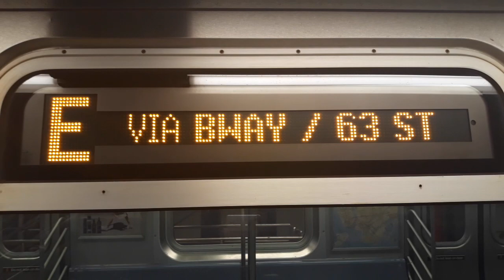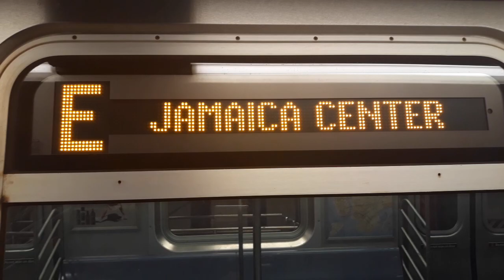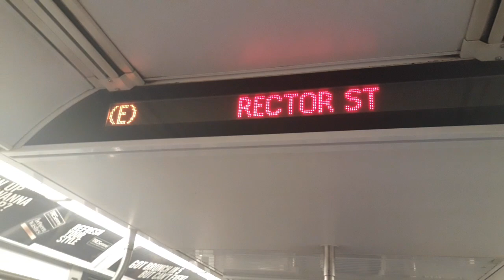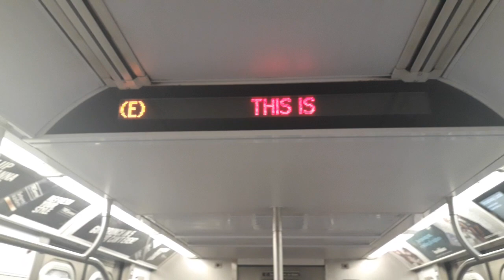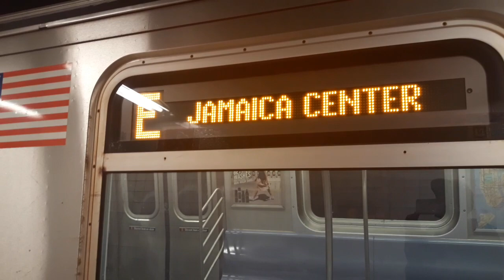Ride on the R160 (E) via the (R) line